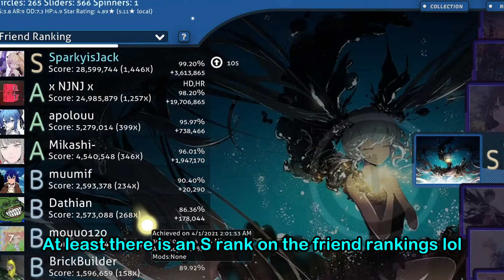Osu with a scuffed handcam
Maps:
Kaede To Kyo Aki Ame Kuzu - Q

Wake Up, May'n! - One In A Billion

Mrs. GREEN APPLE - Inferno